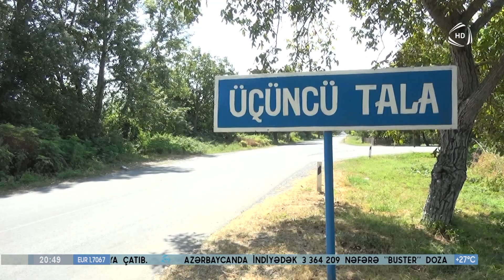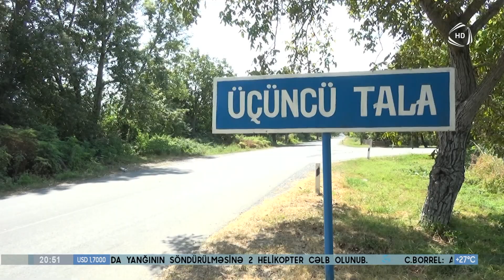2400 nəfərdən çox əhalisi olan kənddə niyə təbii qaz yoxdur?